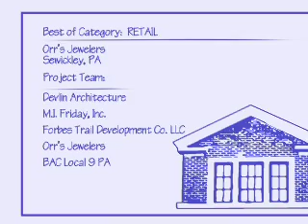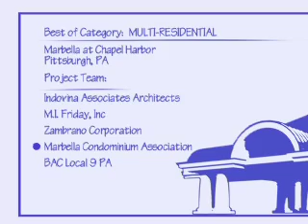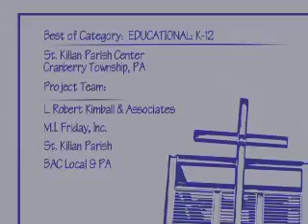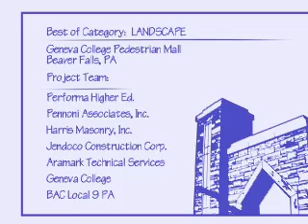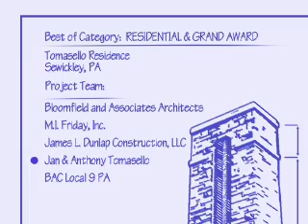International Masonry Institute's "Golden Trowel Awards"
The International Masonry Institute's "Golden Trowel Awards" Showcases various works of architectural art and put together by Union Masonry Craftworkers, Contractors & Consultants.